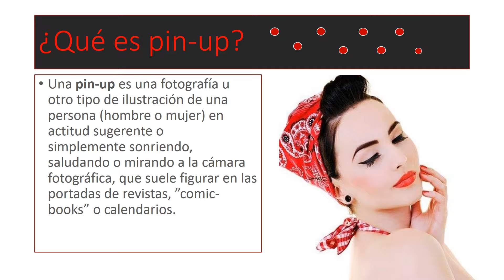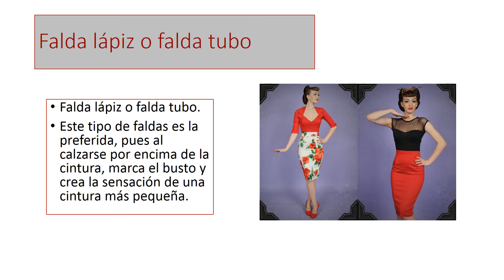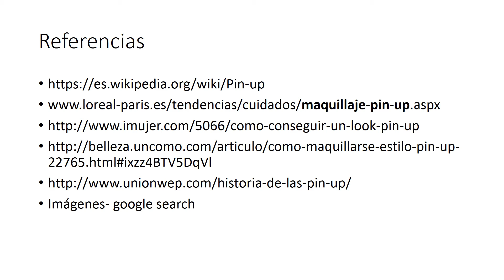PIN UP makeup I MAKEUP History I How to do PIN UP Makeup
¡Aquí estamos para todos los apasionados de la belleza y estilos de vida! Revista con temas relacionados a la belleza, moda y estilos de vida. Información y noticias sobre salud, belleza, viajes, tendencias y mucho más. Todo Belleza Magazine: Belleza, Salud, Lifestyle.

Maquillaje PIN UP.

Repasos Completos